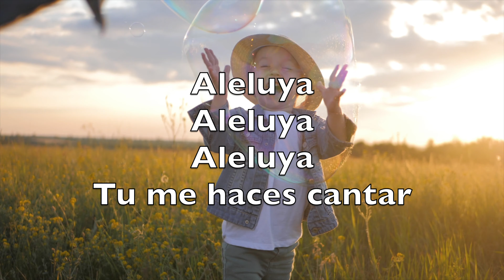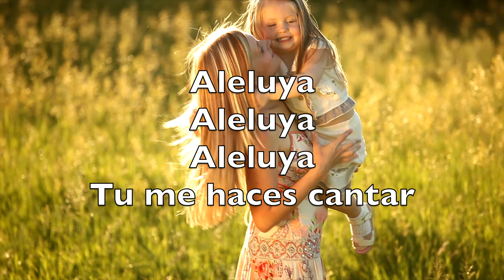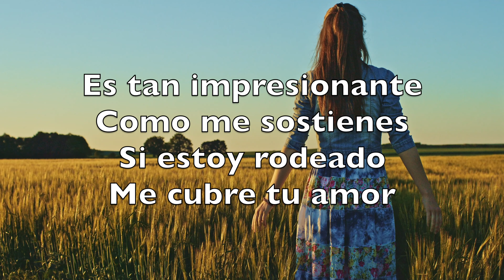Aleluya (Tu Amor Me Asombra) - Karaoke Saxofón Alto Instrumental Brenton Brown, Brian Doerksen V2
Your love is amazing
Steady and unchanging
Your love is a mountain
Firm beneath my feet

Your love is a mystery
How You gently lift me
When I am surrounded
Your love carries me

Chorus
Hallelujah
Hallelujah
Hallelujah
Your love makes me sing

Your love is surprising
I can feel it rising
All the joy that's growing

All Your goodness shines through
And I can feel this God song
Rising up in me

Tu amor me asombra
Es firme y constante
Como una montaña
Firme en mis pies

Es tan impresionante
Como me sostienes
Si estoy rodeado
Me cubre tu amor

Aleluya
Aleluya
Aleluya
Tu me haces cantar

Tu amor me sorprende
Siento que se extiende
Gozo incomparable
Inunda mi ser

Siempre que te veo
Tu bondad percibo
Y Tus melodías
Nacen en mi ser